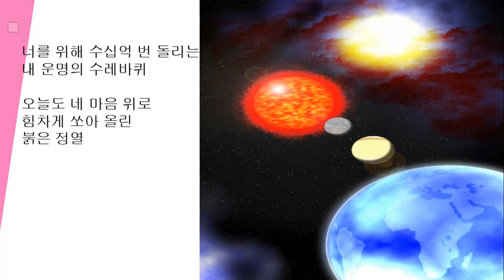지구를 짝사랑한 태양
by 장웅상